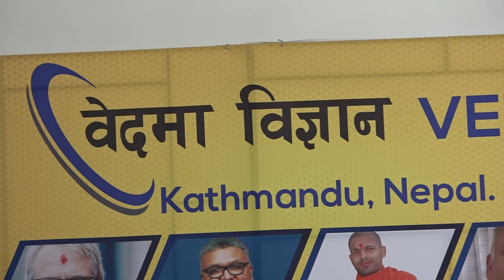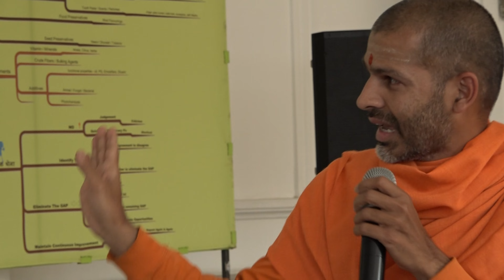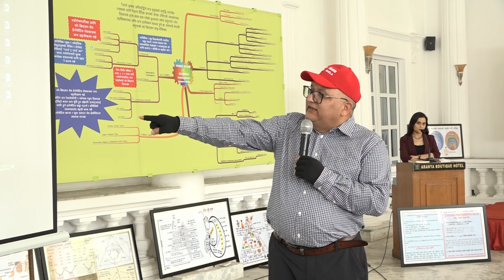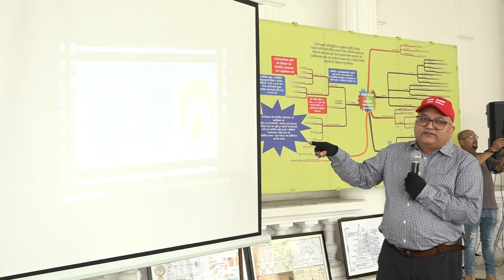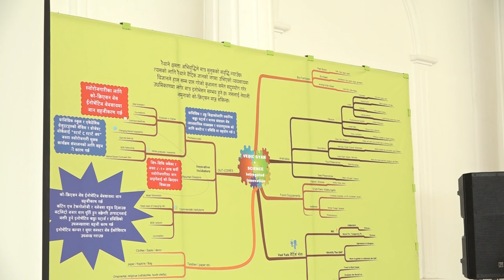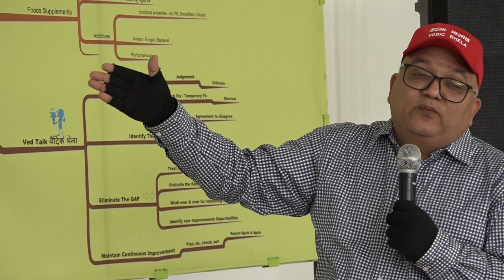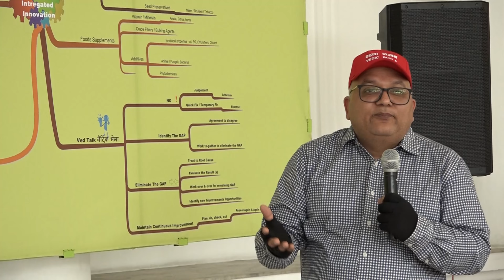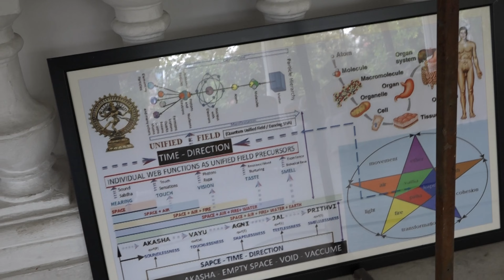बेद ठूलो कि विज्ञान ? डा.स्वामी केशवानन्द ।।नारायण घिमिरे ।।सौरभ ।। युबराज ।। वेदका बारे यत्रो बहस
बेद ठूलो कि विज्ञान ?  ।।स्वामी केशवानन्द ।।नारायण घिमिरे ।।सौरभ ।। युबराज ।। वेदका बारे यत्रो बहस ?
क्यानेडियन वेदिक हेरिटेजले आयोजना गरेको वेदा छलफल कार्यक्रममा नेपालका ख्यातीप्राप्त  डा. केएस स्वामी , क्यानडा निवासी  अथर्ववेदाचार्य नारायण घिमिरे, पत्रकार सम्पादक युवराज घिमिरे,अरुण कुमार सुवेदी, सौरभ लगायतका ब्यक्तिहरुको उपस्थिती रहेको थियो । सोही कार्यक्रममा भएका वेद सम्बन्धी छलफलमा भएका बिषयबस्तुलाइ समेटेर यो भिडियो तयार गरेको छु ।